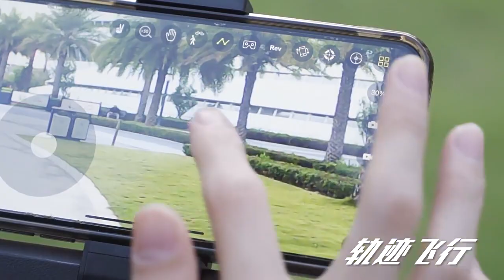S5s RC Drone High-definition Aerial Photography Brushless Quadcopter Remote Control Toy Aircraft 6K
--APP mobile phone control, one button return, headless mode, ascending and descending, forward and backward, left and right side flight.

--The height fixing function: the optical flow positioning and fixed-point function has stable flight.

--Ultra long endurance 3.7V 1600mAh Li ion battery, which can last about 18 minutes.

--Customize the route,You can draw the picture you want to fly on the APP.

--Brushless motor provides more powerful power and longer service life.